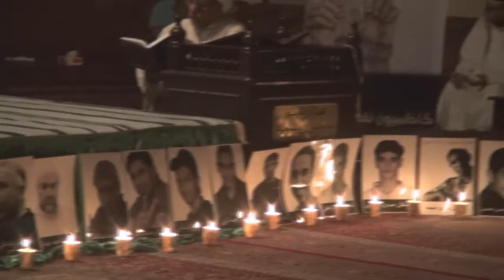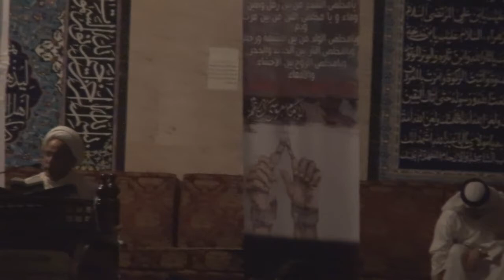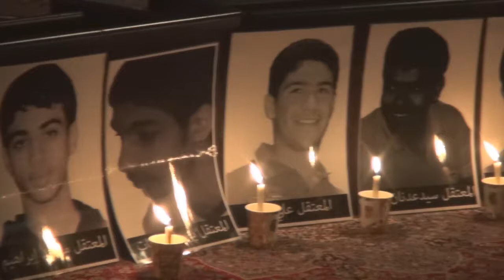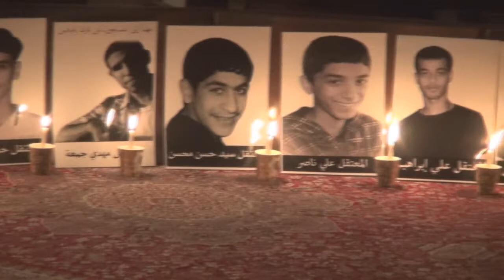أمسية دعاية أهلية عشية الحكم على معتقلين سياسيين من قاطني بلدة مقابة 16/6/2014 Bahran